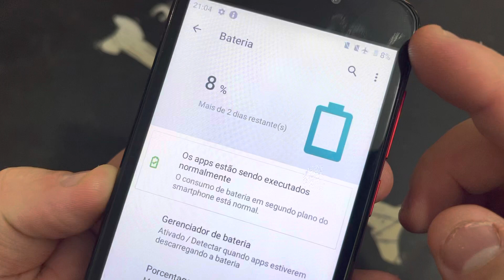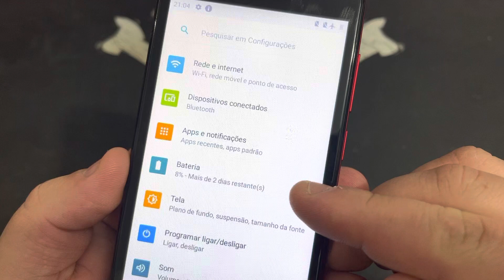Como Exibir e Mostrar a Porcentagem da Bateria no Positivo Twist 4 S514 | Android 10Q | Sem PC